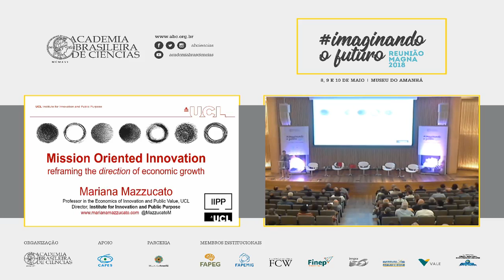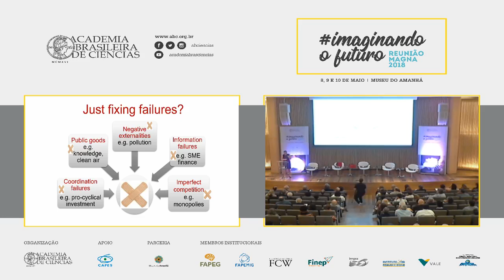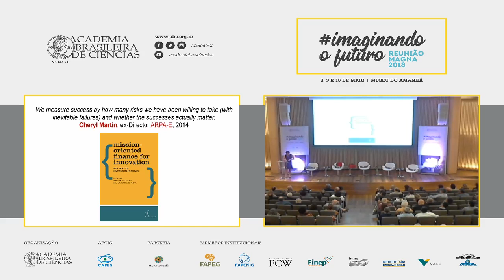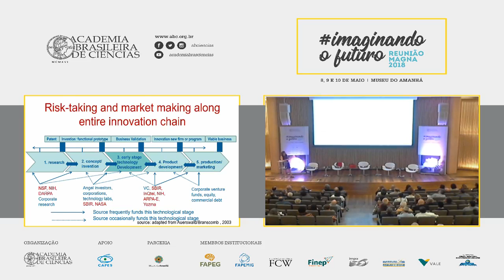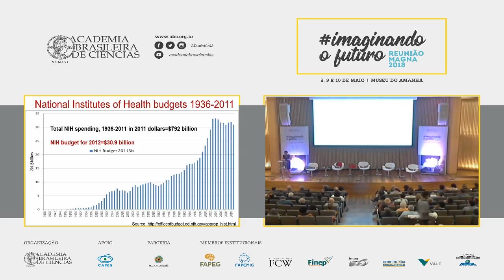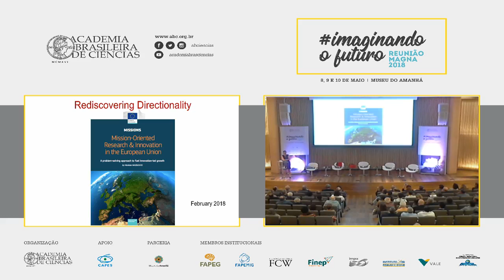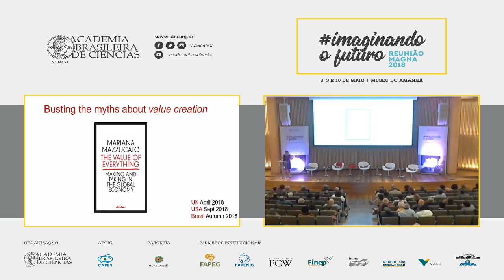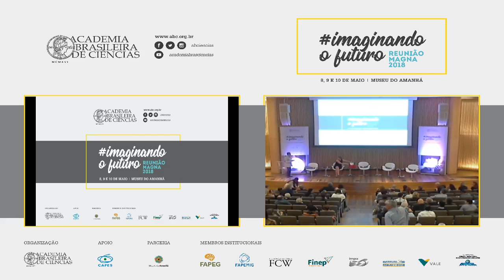RMagna2018 - Conferência Magna 1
Assista agora a transmissão da primeira Conferência Magna da Reunião Magna da ABC 2018 | Imaginando o Futuro. Mariana Mazzucato, economista ítalo-americana teve como tema da sua palestra “Mission Oriented Innovation: Rethinking the State’s Role on the ‘Direction’ of Economic Growth”.